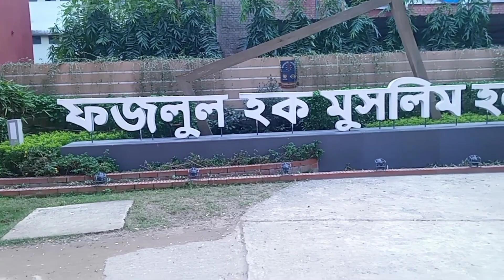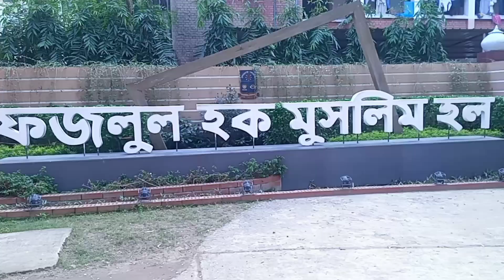Video Valo Lagle Sher Bangla Channel Ta Subscribe Koren Sobai.